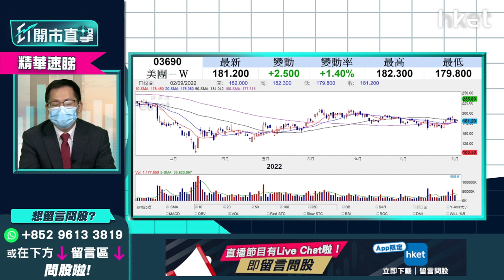【ET開市直擊】（精華）重磅科技股2023年上半年前會有大復甦？即睇ATMXJ邊隻最值得睇好